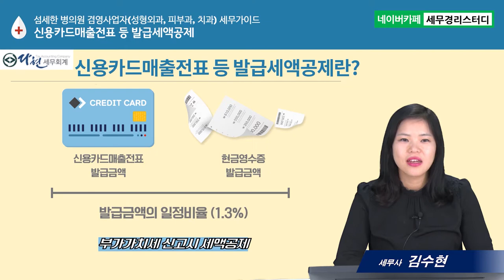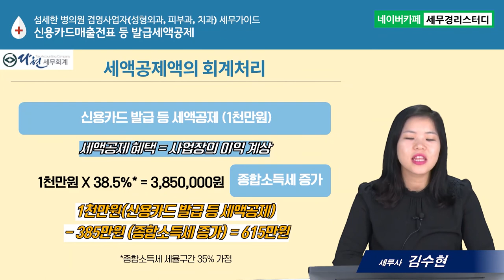#13 겸영사업자의 특전, 신용카드매출전표 등 발급 세액공제 - 김수현세무사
13. 섬세한 병의원 겸영사업자(성형외과, 피부과, 치과) 세무가이드
-겸영사업자의 특전, 신용카드매출전표 등 발급 세액공제
      1) 신용카드매출전표 등 발급 세액공제 개념
      2) 신용카드매출전표 등 발급 세액공제 대상, 세액공제율, 한도
      3) 신용카드매출전표 등 발급 세액공제의 수입계상